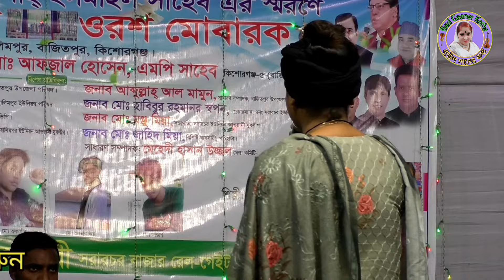বিরহের গান মানেই লিমা পাগলী//আঘাতে আঘাতে হয়েছি পাথর আমি//Lima Pagli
✿ Welcome To "Baul Gaaner Kotha" Official Channel ✿

♪ গানের কথা   :
♪ Songs Title
🏻 কণ্ঠশিল্পী   :
🏻 Singer   :
✍️ গীতিকার   :

♋ প্রযোজক👉🏿 বিউটি গানের দেশ
☕ পরিচালনায়👉🏿 আল আমিন নিউ গ্যালারি
⚛ প্রযোজনা পরিবেশনায়   : বিউটি সরকার
▷ বাউলের জগতের সকল ধরণের গান ও  আধুনিক ব্যান্ড মিউজিক শুনতে, আমাদের চ্যানেল সাবস্কাইব করুন, লাইক, কমেন্ট শেয়ার করুন।